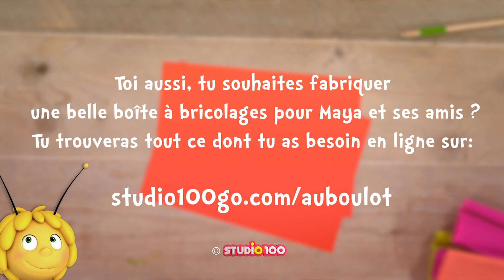Le champignon de Lara - La Boîte à Bricolage de Maya